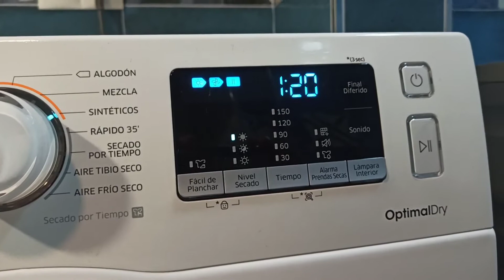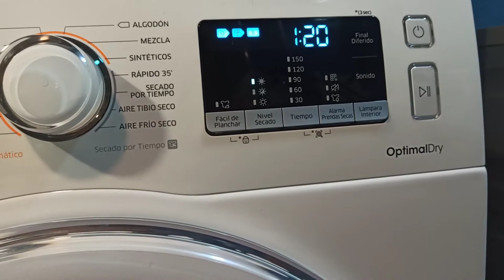Tutorial | Como secar pijamas de invierno y mantitas de sofá en secadora Samsung DV80M5010IW